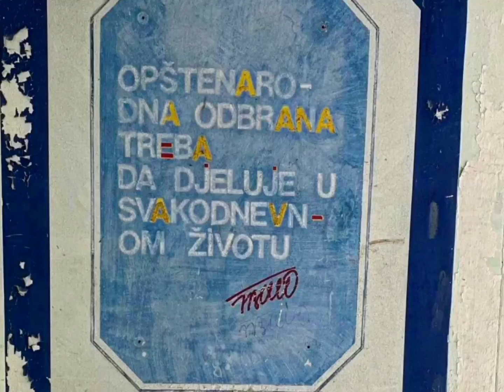Abandoned military facilities near the air base Željava Croatia